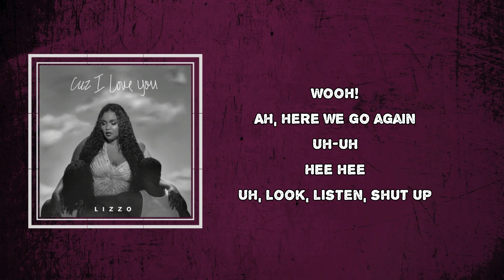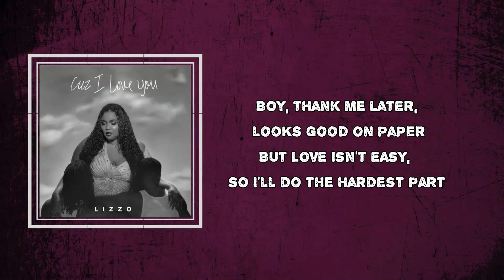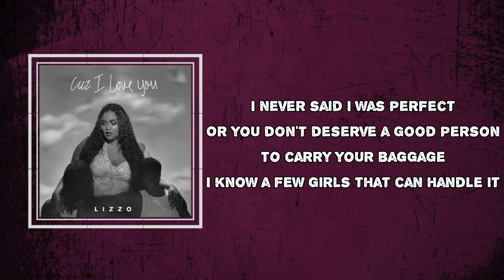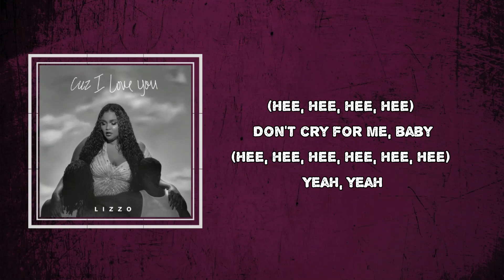Lizzo - Jerome (Lyrics)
Jerome by Lizzo
Album: Cuz I Love You

Jerome Lyrics:

Wooh!
Ah, here we go again
Uh-uh
Hee hee
Uh, look, listen, shut up

Jerome, Jerome
Take your ass home
And come back when you're grown
Jerome, Jerome
Go on, take your ass home
Where the peaches have thorns

Poor little baby
Who told you that you stood a chance with this royalty?
You're so sweet, bless your heart
Can't let a pretty face distract me from business
And God as my witness, your ugly ass won't either
I'm sorry
2 AM photos with smileys and hearts
Ain't the way to my juicy parts
Boy, thank me later, looks good on paper
But love isn't easy, so I'll do the hardest part

I never said I was perfect
Or you don't deserve a good person
To carry your baggage
I know a few girls that can handle it
I ain't that kind of chick (But I can call 'em for you if you want)
I never said that you wasn't attractive
Your style and that beard, oh! Don't get me distracted
I'm tryna be patient, and patience takes practice
The fact is I'm leaving, so just let me have this

Jerome, Jerome
And come back when you're grown, oh
Jerome, ooh, Jerome

(Hee, hee, hee, hee) Don't cry for me, baby
(Hee, hee, hee, hee) Don't cry
(Hee, hee, hee, hee, hee, hee) Yeah, yeah